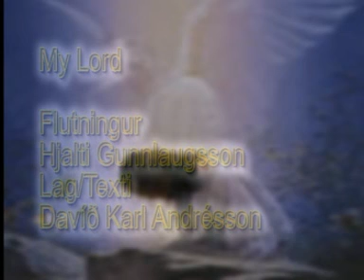My Lord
Öll hljóðfæri og söngur : Hjalti Gunnlaugs.
Lag og texti : Davíð Karl Andrésson.